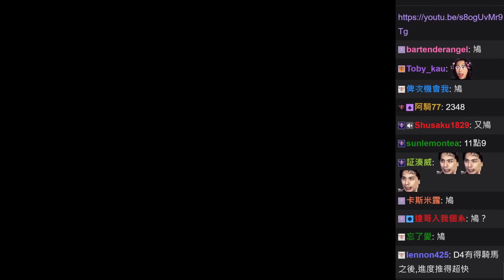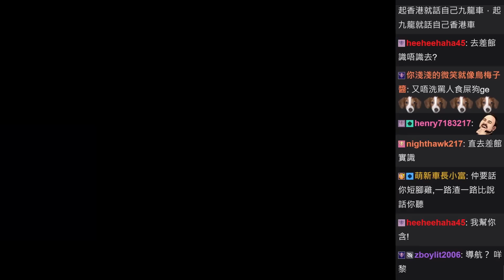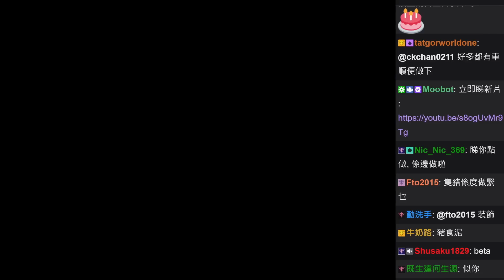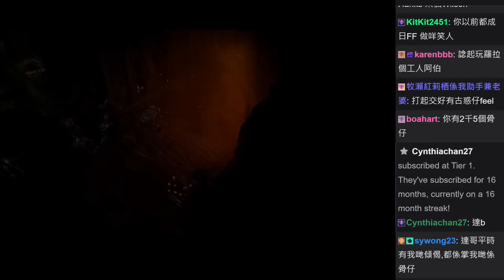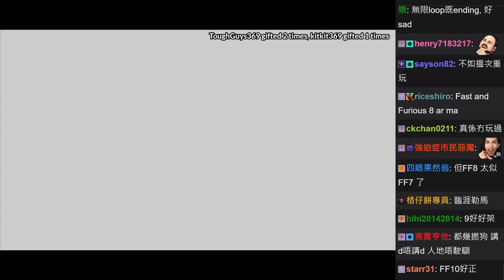達哥 Diablo 4 #7[聊] 的士司機不找錢誰對誰錯! 漫談兒時遊戲各大派別優劣